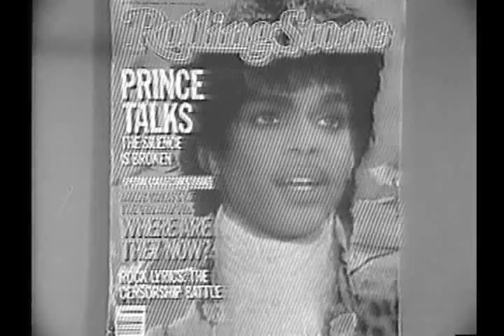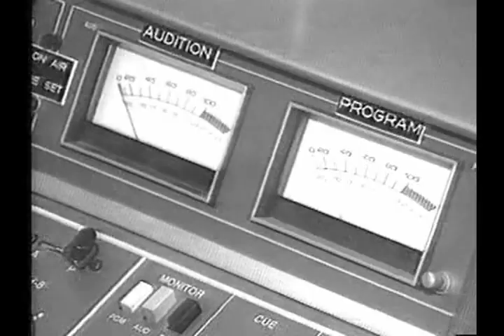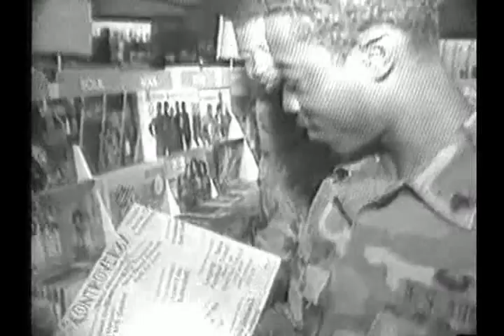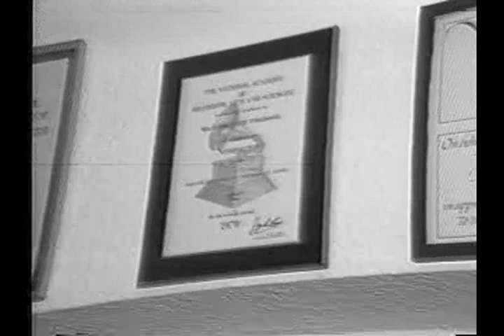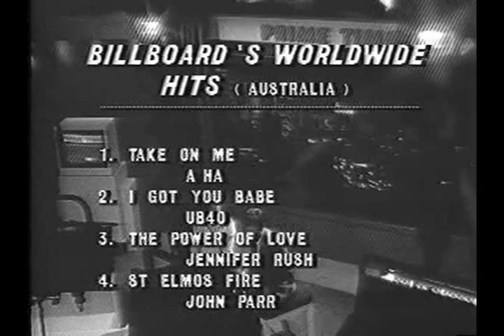AFN Europe - Prime Time - Pilot show from 12/5/1985 1172 1323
This is the premiere episode of the AFN Europe show "Prime Time" hosted by Ann Mulligan and Robert Forrest.  Broadcast on December 5, 1985

Video quality (B&W and sound) is from the source

Courtesy of John Provan